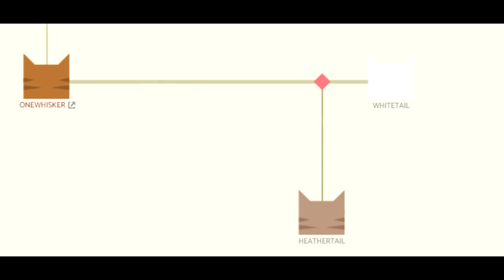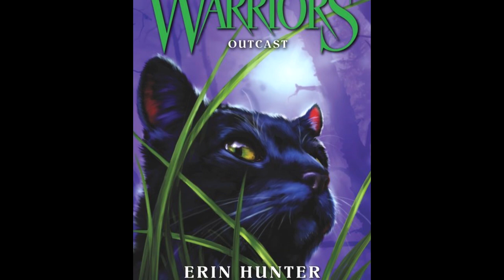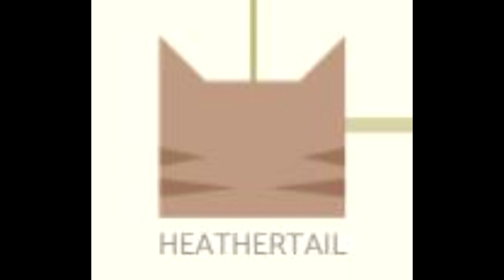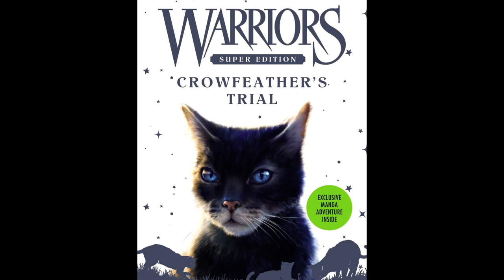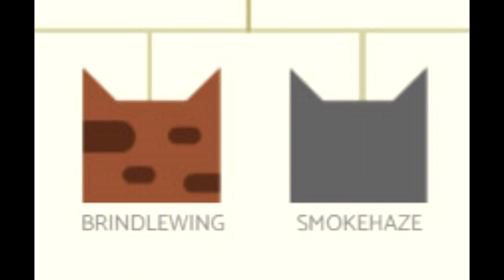The Life of Heathertail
The wcotw from last week is the WindClan warrior Heathertail. Although her eyes are *officially* blue, I had to give her that violet tinge that the authors and fandom have always pictured her with.

Hope everyone has a merry Christmas!

Contains spoilers for the following books:
- Power of Three #1-5
- Omen of the Stars #6: The Last Hope
- Super Edition: Crowfeather's Trial
- minor family tree spoilers from arcs 6-7

00:00 Early apprenticeship
00:58 Relationship with Lionpaw
02:02 After the Relationship
03:23 As a young warrior
04:17 Crowfeather's Trial
05:24 Family
05:40 Closing